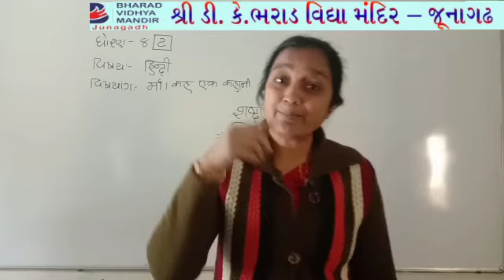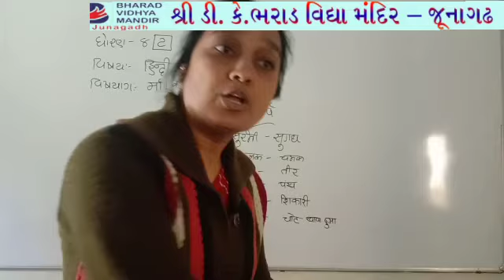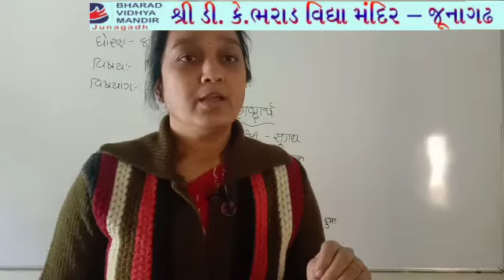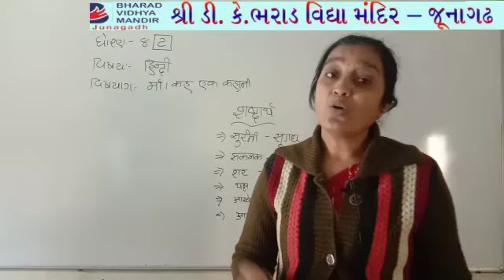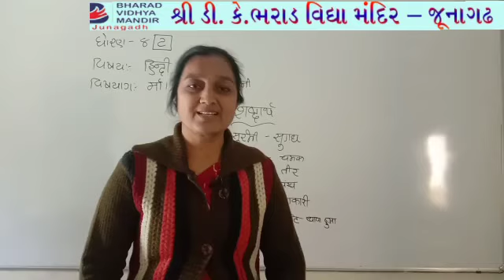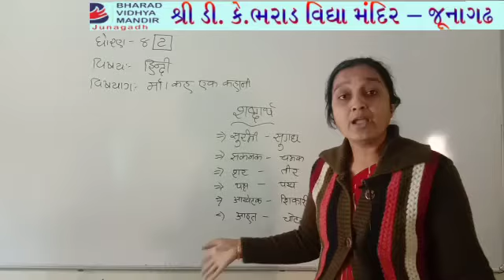ધોરણ 8 પાર્ટ-1(વિષય હિન્દી(કવિતા-8))ભરાડ વિદ્યા મંદિર - જૂનાગઢ 03-02-21